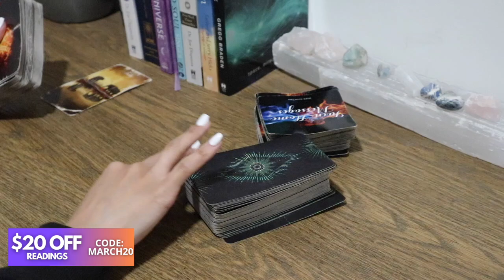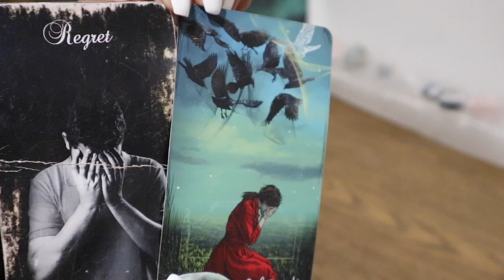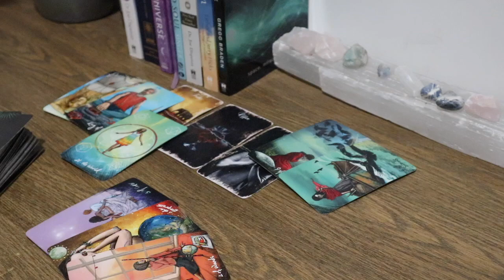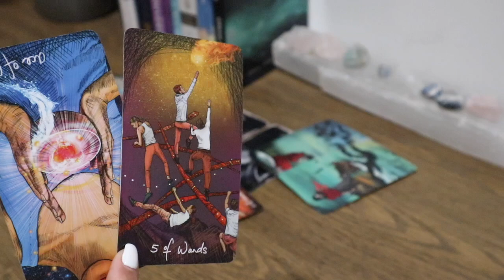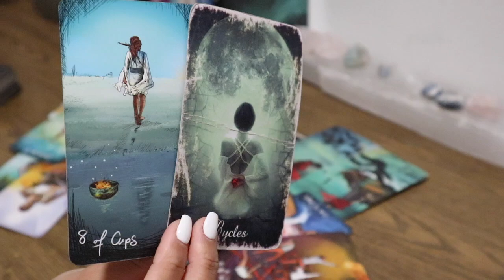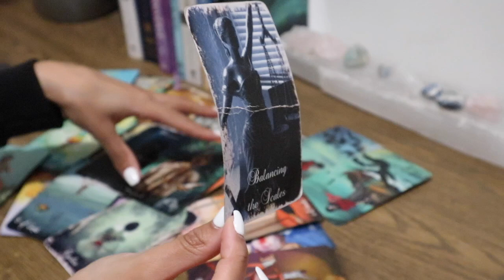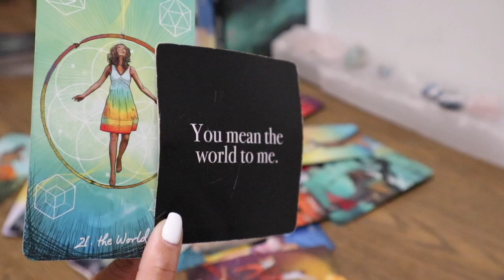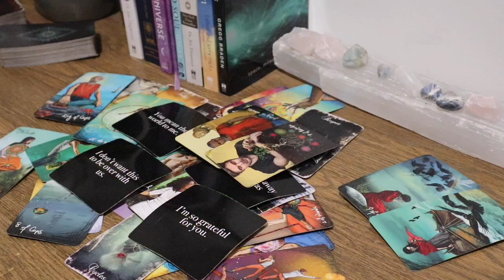They Were Downplaying Their Feelings For You In The Past [Soulmates/TwinFlames]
$20 Off Love Readings Promo with code: MARCH20